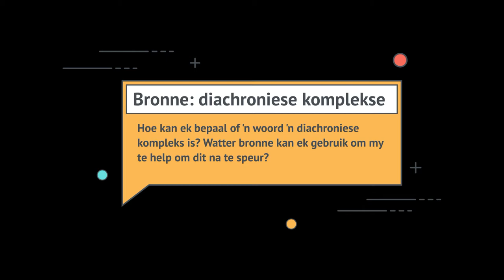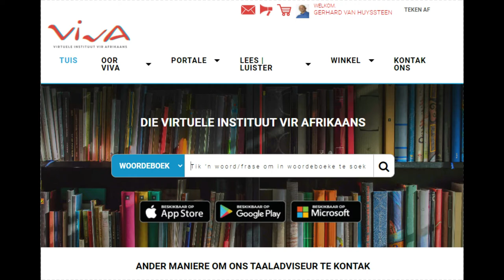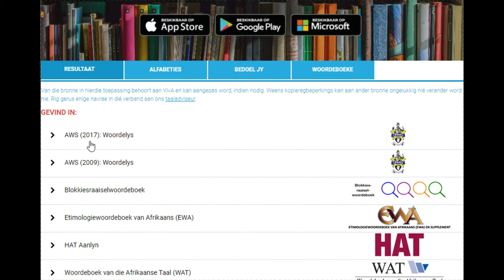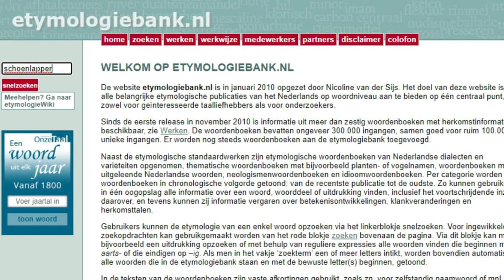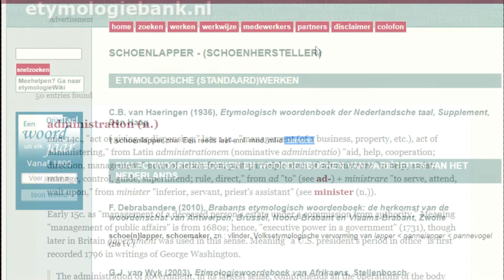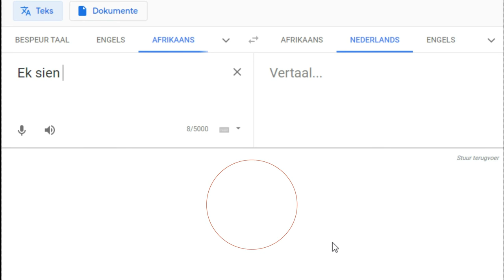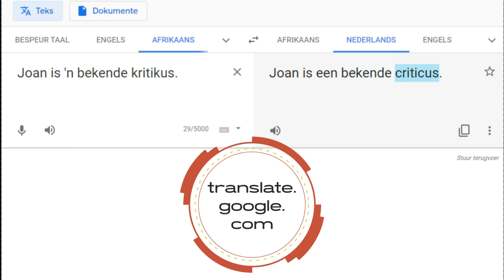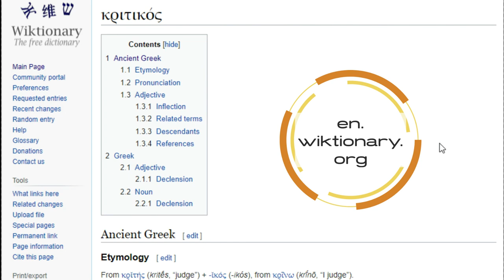17-Resources for diachronic complexes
For the modern speaker of Afrikaans, it is not always clear whether a word is diachronically a simplex or complex. This video discusses six resources you can use to help you determine this. These sources are

Related content on this YouTube channel:
6-What is a diachronic complex?
9-What is a morpheme?
16-What is the difference between diachronic and synchronic complexes?

[Gerhard B van Huyssteen is a professor of Afrikaans linguistics and language technology at the North-West University.]